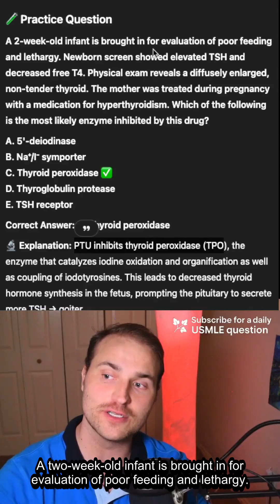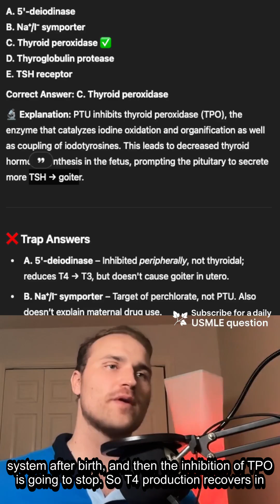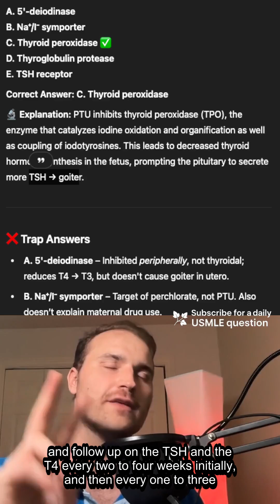Congenital Hypothyroidism With Goiter- Iodine Or Antithyroid Drugs?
Visit IvyTutoring.net for a live tutor.

Medical education video: Congenital Hypothyroidism With Goiter- Iodine Or Antithyroid Drugs?

High-yield content for USMLE Step 1 preparation.

to purchase our software.